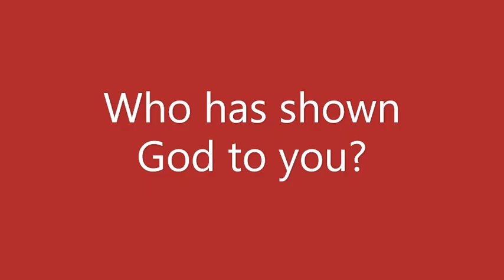Online Children's Worship - Sunday 1st November 2020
The Parish of Stockport and Brinnington encompass our churches St Mary's in the Market Place, St Luke The Evangelist, Brinnington, and St Thomas' Church. Our Parish is in the Diocese of Chester.

Please visit our websites for further information...

Our churches also have active Facebook pages where we share further Parish news